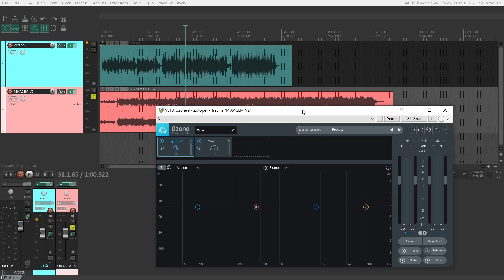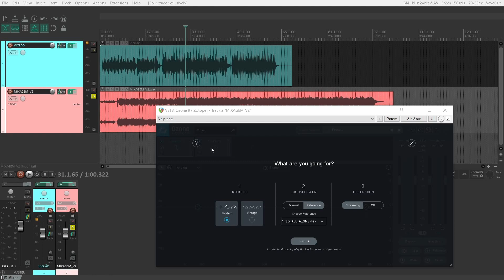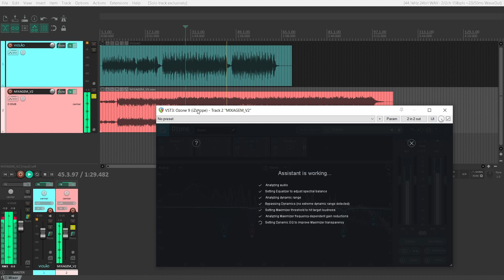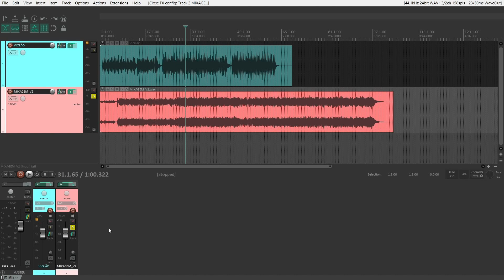O que é a Métrica AB no áudio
👨‍🏫 Consultoria online.

✅ Edição 👇🏻
🔊 Áudio: Reaper